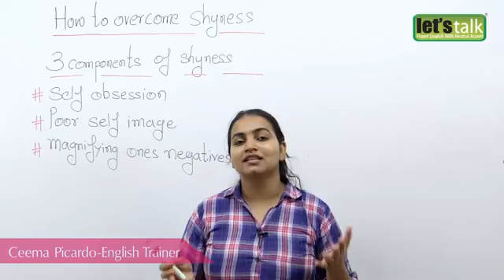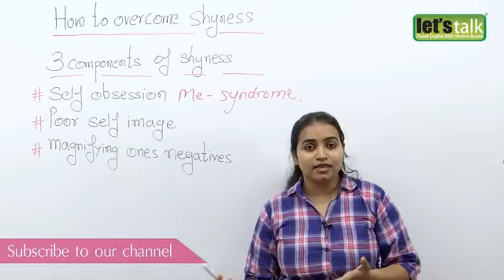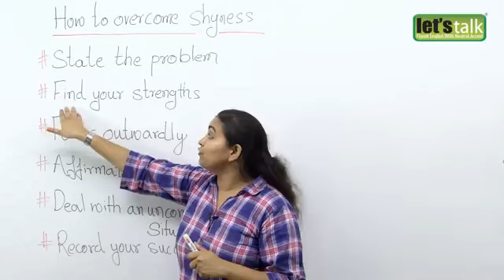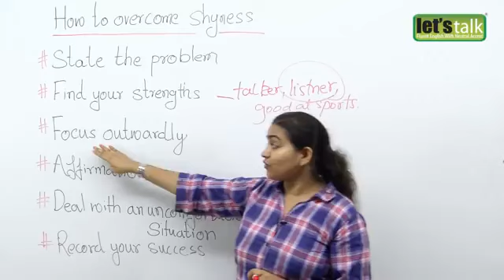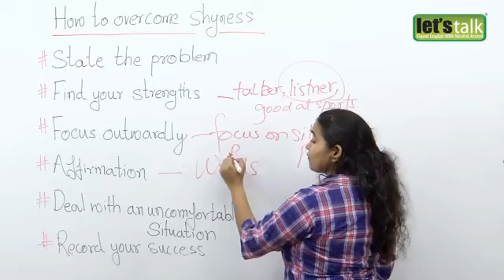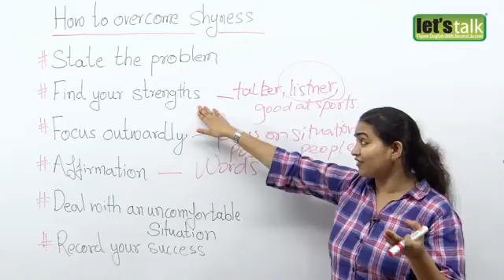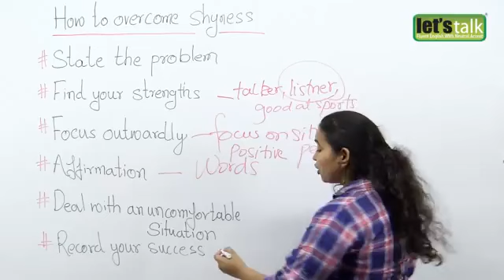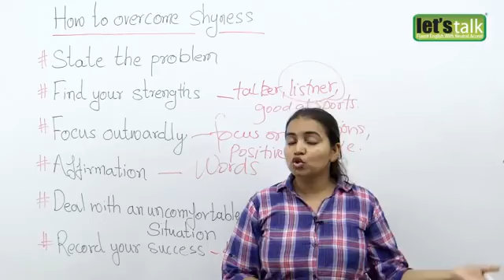Atenas Fraternity– How to overcome shyness with strangers? Public speaking & personality development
About Atenas Fraternity :
We are the world’s first Metaversity – A Metaverse University. As a Metaversity, we embrace the convergence of the virtual and physical realms, providing students with immersive experiences, collaborative environments, and boundless opportunities to explore the metaverse’s transformative potential.